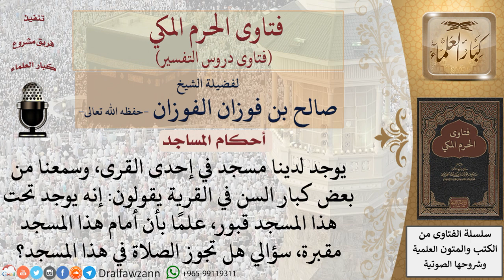هل يجوز الصلاة في مسجد يُقال إنه بُني على مقابر؟ للشيخ صالح الفوزان